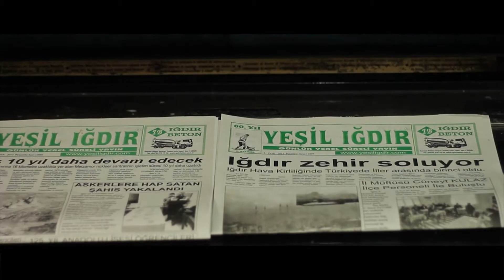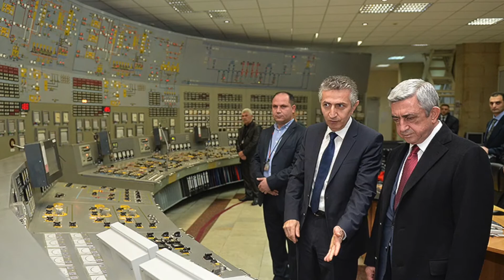TEHLİKE: Iğdır sınırındaki Ermenilerin Nükleer Santrali En Tehlikeli Santral Seçildi! Metsamor N.S.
Türkiye'de hiç nükleer santral yoktur ancak Sinop ve Mersinde iki adet nükleer santral yapılmaktadır. Fakat komşularımız halihazırda zaten nükleer santrallerini kullanmaktadır. Karadeniz tarafında 10’a yakın nükleer santral bulunmaktadır. Doğumuzda ise Ermenistan'da bulunan bir tane nükleer santral vardır. Ne var ki bunlardan iki tanesi çok tehlikelidir. Bulgaristan'da bulunan  Kozlodu Nükleer Santrali ile Ermenistan'daki Metsamor Nükleer Santrali...
  Hatta Ermenistan'daki  Metsamor Nükleer Santrali dünyanın en tehlikeli iki nükleer santralinden birisidir. Daha da kötüsü Iğdır şehrine sadece 16 km uzaklıktadır. Bu nükleer santral sınırımızın hemen yanı başındadır ve herhangi bir kaza veya sızıntı olması durumunda başta Iğdır olmak üzere Türkiye’nin Doğu ve Güneydoğu bölgesi nükleer bulutların etkisi altında kalacaktır. Hele özellikle santralin hemen yanı başında olan Iğdır şehri tamamıyla yok olma tehlikesiyle karşı karşıyadır. Tehlikenin farkında mısınız?

Iğdır: Yerini sevmeyen kent
Metsamor: Türkiye-Ermenistan sınırındaki nükleer risk